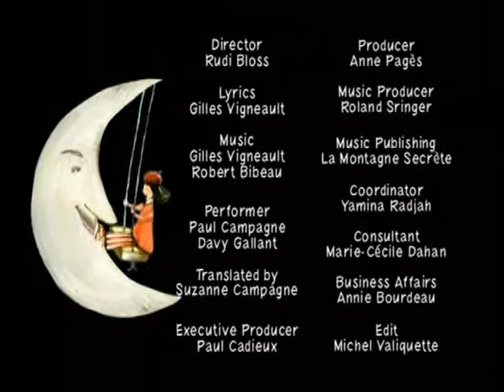A Treasure in My Garden - "On the Tip of My Tongue"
Track 12.

And the beautiful bride lost her ring in the spring,
The ring is in the fish and the fish is in the…

It was on the tip of my tongue
If you had it then
You will find the word again

He lost his book of words
At the top of triple square
And he lost his ABCs
Near a meadow-spring out there
Go ask Mom what you should do
Who could find it? By the way…
Go ask Dad and Grampa too
And the old man Honoré

The ring is in the fish and the fish is in the bird
The bird is in the…

From the factory down the lane
Sign says "Danger" let it be
Water’s not for kitchen use
Nor is fish my cup of tea
Now the book is frozen stiff
Under kids who skate all day
On the river by the cliff
During Christmas holidays

The bird is in the nest and the nest is in the…

Then we found some pages there
On the edge of Salty-Cove
Let’s clean it up, I say
When the freezing comes and goes
It’s a singular excursion
For a conjugated verb
When it loses all its bearings
It’s an artificial word

The bird is in the nest and the nest is in the tree
The tree is in the…

He rewrote his dictionary
Page by page and word by word
And he found his ABCs
In old newspapers, I heard
And the horse of my dreams
Pulled my sled through all that snow
When he got back to his Mom's
It was forty below

The tree is in the forest
And the forest is in…

But the moral of the story
Isn’t hidden in this rhyme
It's playing hide and seek
In the drawers of my mind
In the homework and the lessons
Since time itself began

It’s a question of believing
Never stay a single man

And the beautiful bride dropped her ring in the spring
And the forest is in the…dictionary!

That’s a word you know
You should never let it go!

That’s a word I know
I will never let it go!